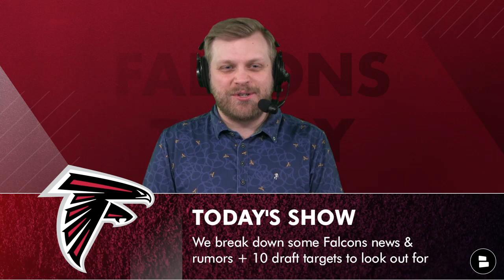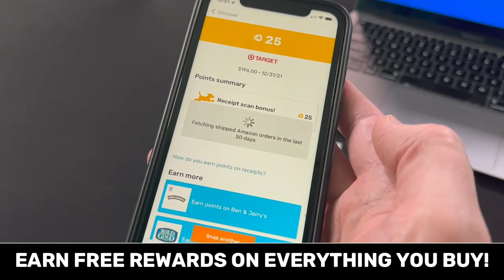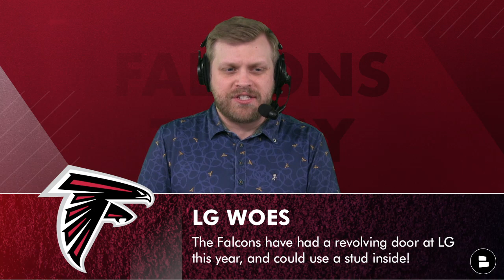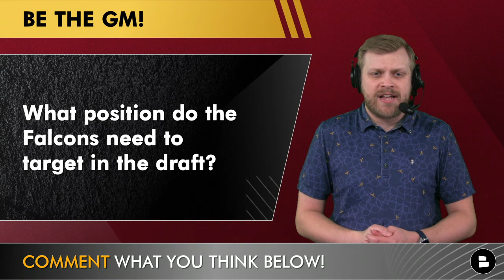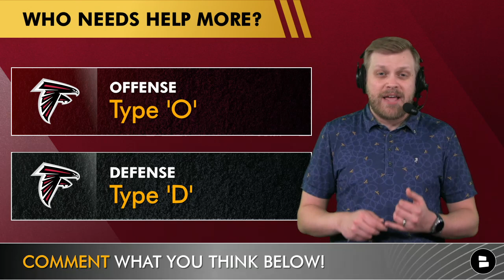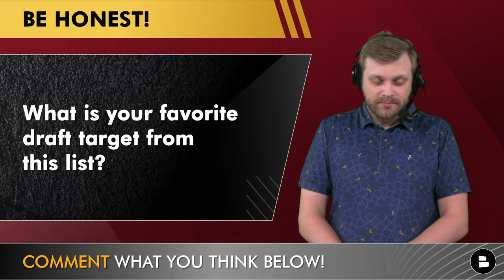Atlanta Falcons 2023 NFL Draft Targets Ft. Bijan Robinson, Peter Skoronski | Falcons News & Rumors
Atlanta Falcons news and rumors center around Falcons Right Guard Chris Lindstrom. It has been announced that Lindstrom is the Atlanta Falcons Walter Payton Man of the Year nominee. ​​Download Fetch now and use the code CHAT and get 5000 points on your first receipt!  Don’t miss out on awesome rewards just for scanning receipts! Atlanta Falcons Right Guard Chris Lindstrom has a PFF Grade of 93.8 which ranks 1st amongst all NFL offensive guards! Falcons Today and Chat Sports host Tom Downey breaks down that news, and potential Atlanta Falcons 2023 NFL Draft targets!

What position do the Atlanta Falcons need to target in the 2023 NFL Draft?

We have all of the Falcons news and rumors you need plus more 2023 Falcons NFL Draft coverage!

Atlanta Falcons 2023 NFL Draft targets are coming up, but before we do, John Reid was plucked off the Atlanta Falcons Practice Squad by the Tennessee Titans. Reid went to Penn State University and played last for the Seattle Seahawks.

Atlanta Falcons 2023 NFL Draft Targets:
#1: Bryan Breese (DT)
#2: Myles Murphy (EDGE)
#3: Peter Skoronski (OT)
#4: Nolan Smith (EDGE)
#5: Tyree Wilson (EDGE)
#6: Joey Porter Jr. (CB)
#7: Siaki Ika (DT)
#8: Drew Sanders (LB)
#9: Jalin Hyatt (WR)
#10: Bijan Robinson (RB)

What is your favorite draft target from this list?

Bryan Bresee, Myles Murphy, Nolan Smith, Tyree Wilson, and Siaki Ika could be a draft target to pair up with Atlanta Falcons Defensive Tackle Grady Jarrett. Jarrett has been one of the best defensive linemen in the NFL, and the Falcons defensive line needs help BADLY. The Falcons offensive line has featured a revolving door at left guard, could Northwestern Offensive Tackle Peter Skoronski transfer inside and be the new long-term left guard for the Atlanta Falcons? Tennessee Football Wide Receiver Jalin Hyatt and Texas Football Running Back Bijan Robinson highlights the two offensive players that Falcons could target. Adding Hyatt into the slot, and Robinson to the Falcons backfield could prove dividends for the Falcons 2023 roster!

@chatsports  will have more college football videos alongside 2023 NFL Draft content and NFL offseason rumors!

Who needs help more: The Atlanta Falcons Offense or the Atlanta Falcons Defense. Type ‘O’ for Offense or ‘D’ for Defense

We have an Atlanta Falcons Facebook page! Like and join for additional Atlanta Falcons content!